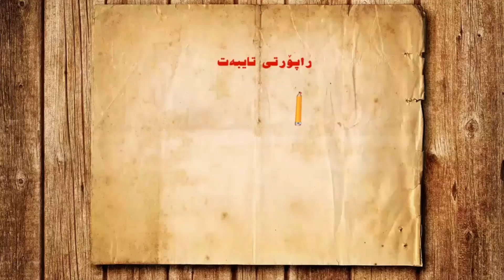راپۆرتی رەسەن لە سلێمانی تۆری هاوکارى کۆملایەتى